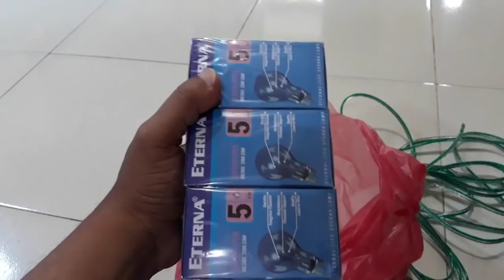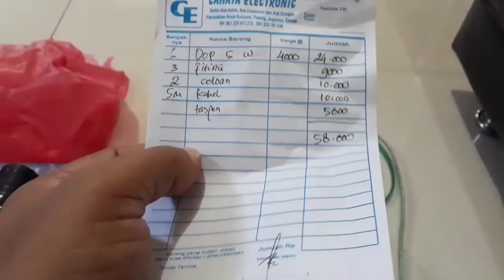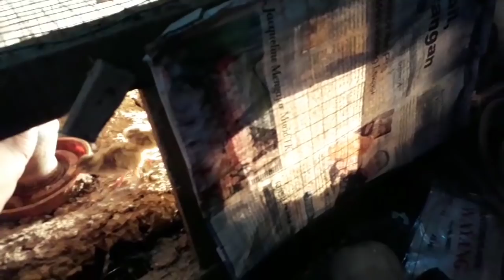Persiapan kandang tempat DOQ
Wa.082.242.686.686